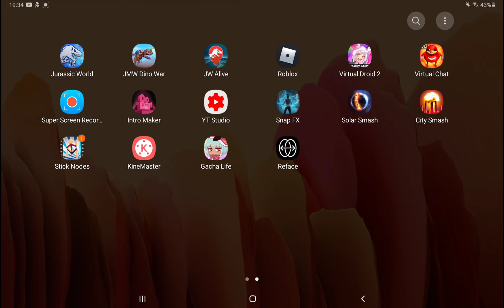back in time news : 2 new carnivore dinosaurs.